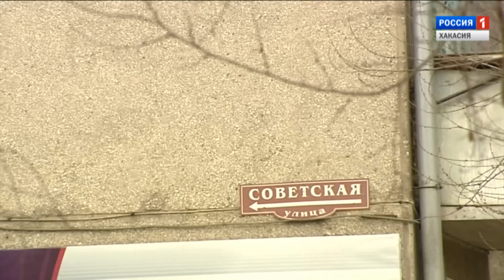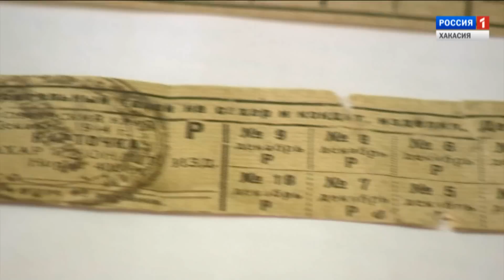Питание в годы войны.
Хакасия в годы Великой Отечественной.